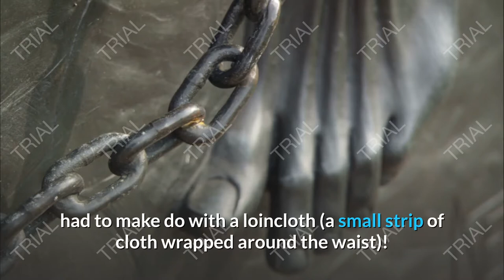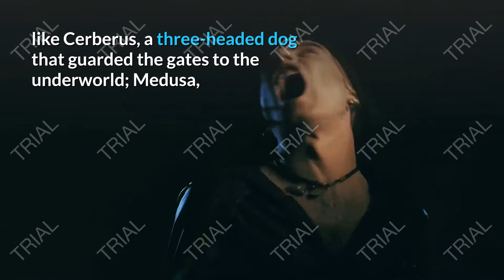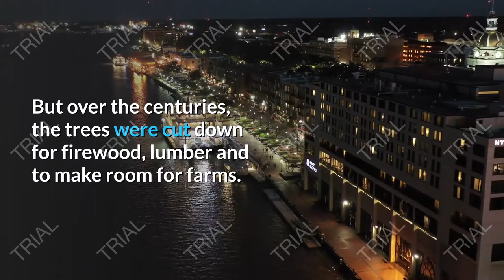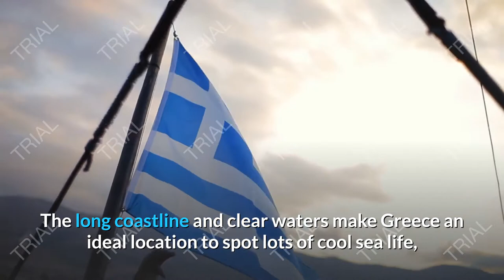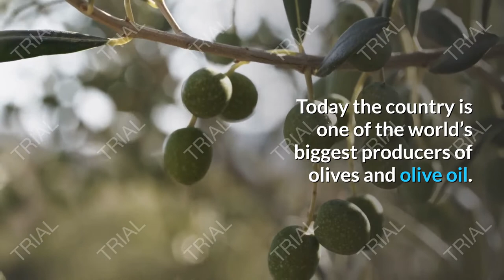10 FACTS ABOUT ANCIENT GREECE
10 facts about ancient greece learn all about this super cool civilisation

What are 5 interesting facts about ancient Greece?

What are 5 facts about Greece?

What is ancient Greece famous for?

Did you know facts Greece?